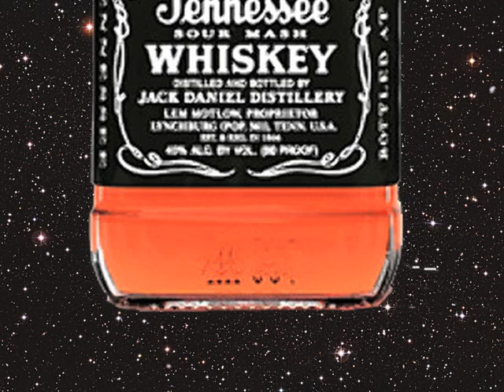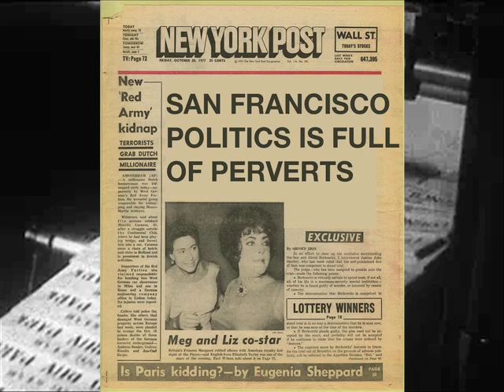This Moment In Last Gasp History, Episode 1: The Jack Davis Party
This Moment In Last Gasp History, Episode 1.